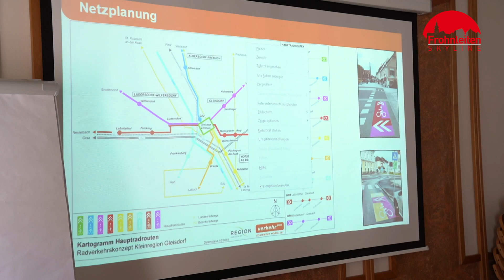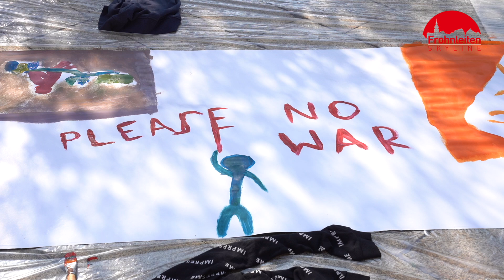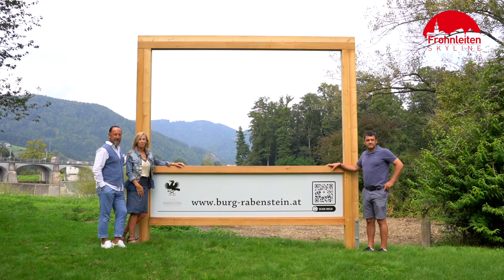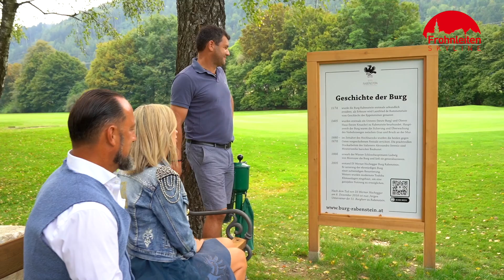Skyline Frohnleiten_Oktober 2020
- Konstituierende Sitzung des Gemeinderates
- Frohnleitner Radverkehrskonzept
- Eibl Holzmarkt feiert Tag der offenen Tür
- Mario Tuller sperrt Genussplatzl wieder auf
- Radio Grün-Weiß Frühschoppen im Schweizerhof
- Mittelschule Frohnleiten: Kunst für Menschenrechte
- Quarantäne Swing
- GC Murhof präsentiert Fenster zur Burg Rabenstein
- SOKO Donau Dreh in Frohnleiten: Hinter den Kulissen
- Französische Woche am Hauptplatz